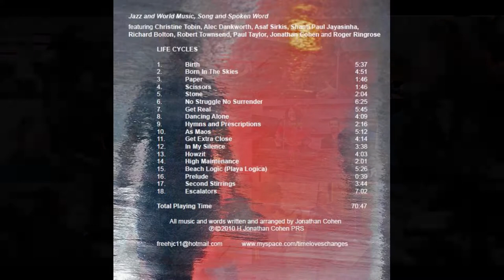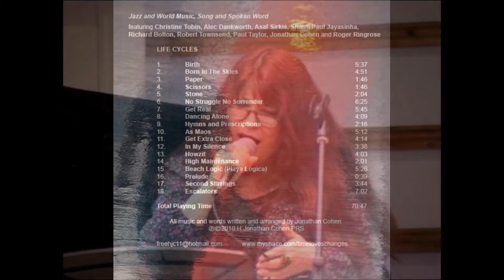'Get Real' (from 'Life Cycles' CD TLC002) Jonathan Cohen's Time Loves Changes Octet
Words, Music and Arrangement - Jonathan Cohen

Track 6 on Jonathan Cohen's Time Loves Changes Octet CD TLC002 'Life Cycles', a Celebration of the Joys and Challenges of the Cycles of Life in Jazz and World Music, Song and Spoken Word

Music for Head, Heart and Feet

featuring:

Christine Tobin - Vocals
Alec Dankworth - Double Bass
Asaf Sirkis - Drums / Hang / Glockenspiel
Shanti Paul Jayasinha - Trumpet / Flugelhorn / Cello
Richard Bolton - Electric and Acoustic Guitars / Cello
Robert Townsend - Soprano, Alto, Tenor Saxophones / Bass Clarinet / Flutes
Paul Taylor - Trombone
Jonathan Cohen - Piano / Composer / Arranger / Writer
with Roger Ringrose - Readings

‘Life Cycles’ was first performed by the Time Loves Changes Octet at the Royal College of Music, London on 25th Nov 09

Get Real - Song - After some 'brassy-sassy' romance, recrimination, retribution and 'brassed-off' separation (trumpet/trombone duet), a soulful 'hymn' to surviving rejection, think Tina Turner meets Carl Jung (ensemble)

I was commissioned in 2006 to write and perform an original composition for my Time Loves Changes Jazz/World Sextet at the TS Eliot Festival at Little Gidding, Cambridgeshire, (Little Gidding – A Place In and Out of Time CD TLC001, the Festival premiere performance in May 2007, in the rarified candle-lit surroundings of Steeple Gidding Church, described by Music Critic Roderic Dunnett as “a prayerful jazz equivalent of Faure”) which got me back into the ‘zone’ of thinking about ‘big’ themes, the connections between words, narratives and music, and unusual site-specific ‘real-life’ performance spaces. When Hospital Arts at Chelsea and Westminster Hospital hosted a Time Loves Changes re-performance of my Little Gidding composition in the vast Hospital Atrium, and subsequently supported the idea of an entirely new work, I saw an opportunity to take the words-music process a stage further, bringing together experiences of working for over 20 years in hospital communities (as a Music Therapist), with my composing and performing in jazz and community/world music, and making original songs, poems and narrative the driving force of a multi-arts musical project. So Life Cycles takes us on an exploration of the joys and challenges of the journey from Birth to a Life Beyond, through the unique ‘lens’ of hospital life, which provides a dramatic focus for the universal and particular themes of cradle to grave, independence and interdependence, and the inevitable making and breaking of connections throughout life, (arguably the real ‘business’ of healthcare). Over a year I played weekly lunchtime piano gigs in the main Hospital atrium, and gathered stories, observations and narratives throughout the Hospital and beyond, in collaboration with the visual narratives of photographer Caroline Stone, which have formed the basis for the poetic meditations, songs and instrumental music on this CD. (The performance of Life Cycles also included four additional Life Cycles compositions not recorded here, Caroline’s image projections behind the band, and choreographed dance on two pieces by Antonella Marmor).

GET REAL

Well people tell you that you’re really nice
Drown you in flattery to melt your ice
Make you think you’re the top of the tree
Till they drop you like a stone when you’re ready to fly free

Don’t accept you’ve been fooled again
Don’t give them your jewels again
You’ve got to
Wave goodbye
Don’t you sigh
Don’t you cry
And Get Real

Yes they’ll make you feel like you’re really cool
Build you up so you’re nobody’s fool
Make you into the Special One
Till the magic fades like the evening sun

Don’t try to put them down
All you got to do is just turn around
And
Wave goodbye
Don’t you sigh
Don’t you cry
And Get Real

Looking in their mirror what do you see
There’s someone there but it ain’t me
All the beautiful things that you want to be
You can fi nd within if you have eyes to see
And Get Real

Drown you in flattery to melt their ice

And... Wave goodbye
Don’t you sigh
Don’t you cry
And Get Real
Wave goodbye
Don’t you sigh
Don’t you cry
Just walk by
See the lie
If you try
You’ll know why
And...

Get Real!

(images © Caroline Stone - some photowall images Dick Hammett and Dickon Tolson)